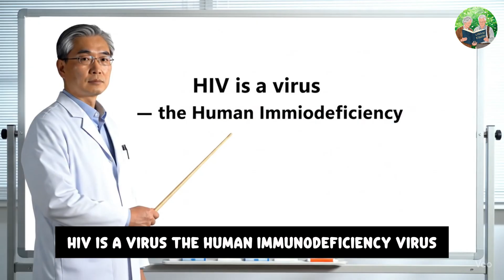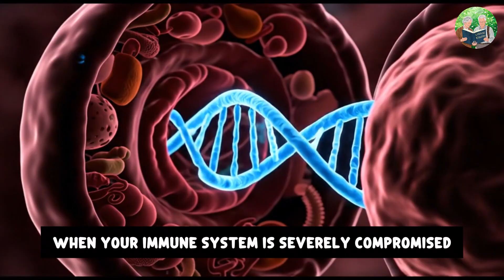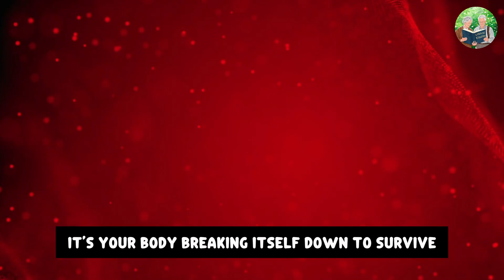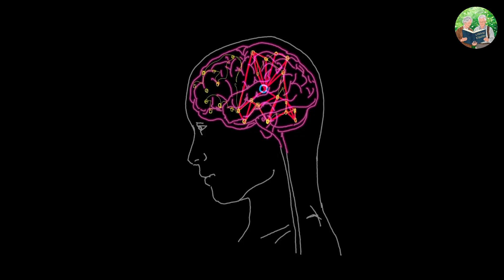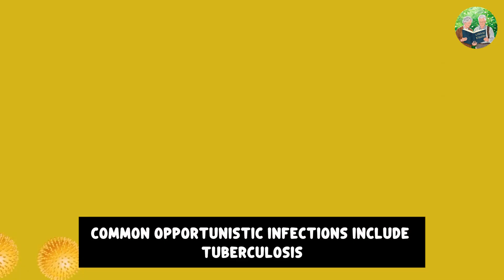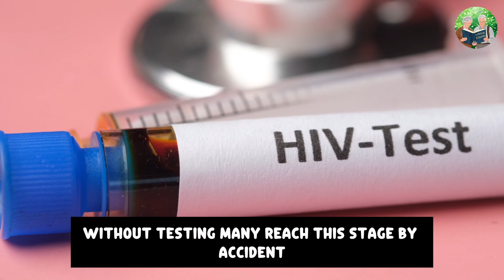WARNING 10 Silent HIV Signs of Advanced Stage That Can Catch You Off Guard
📌 10 Silent HIV Last-Stage Signs, You Must Know in 2025
What does untreated HIV look like when it reaches its final stage? In this globally reviewed, medically accurate analysis, Dr. Robert Gallo guides you through the 10 most critical late-stage HIV symptoms. Understanding them can be life-saving—for yourself or someone you love.

🩺 What You’ll Discover:
1. Extreme, unexplained weight loss (“wasting syndrome”)
2. Chronic diarrhea that won’t stop
3. Severe and persistent fevers with night sweats
4. Debilitating fatigue and muscle weakness
5. Enlarged lymph nodes throughout the body
6. Chronic cough and breathing issues (PCP risk)
7. Skin lesions like Kaposi’s Sarcoma
8. Thrush and painful mouth ulcers
9. Neurological problems: brain fog, confusion, seizures
10. Opportunistic infections – TB, CMV, toxoplasmosis, and more

🧬 We explain the differences between HIV vs AIDS, what really happens internally, and why early testing & ART are vital—even in late stages. Every day without treatment matters.

- Recognize symptoms before it’s too late
- Learn how AIDS is diagnosed (CD4 & viral load explained)
- Discover why AIDS still exists in 2025 — and how we stop it

### ⏱️ Video Chapters
00:00 – Hook: The AIDS Stage No One Talks About
00:35 – What Defines AIDS (Advanced HIV)
01:15 – Body Breakdown & System Failures
01:55 – Symptom 1
06:40 – Diagnosing AIDS: CD4 & Viral Load
07:09 – Is Reversal Possible?
07:33 – Why AIDS Still Happens in 2025
07:55 – Final Takeaway: Awareness = Power